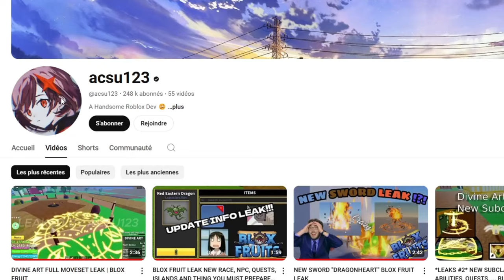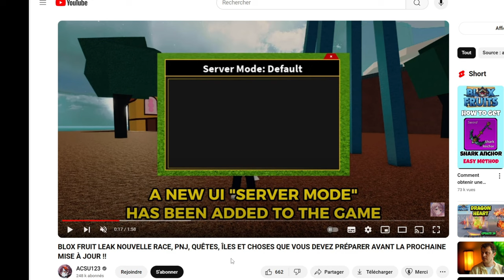[ RÉVÉLATION ] SHOWCASE DIVINE ART ET DRAGON HEART | TWINOSTE | FR